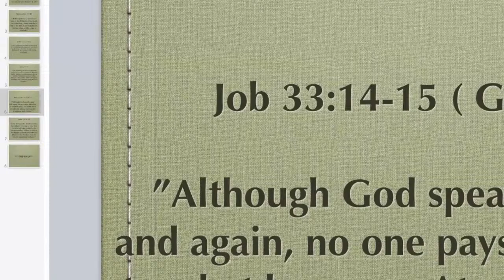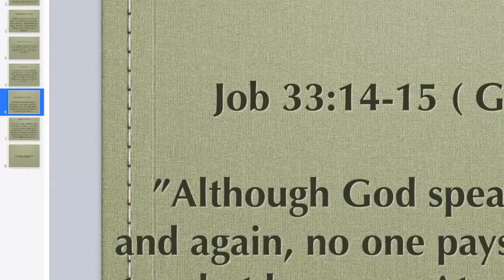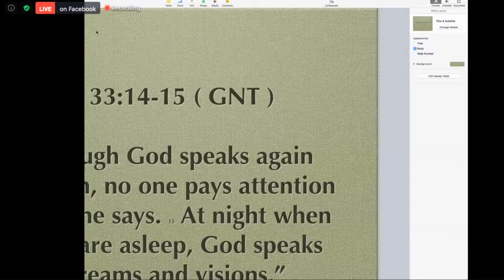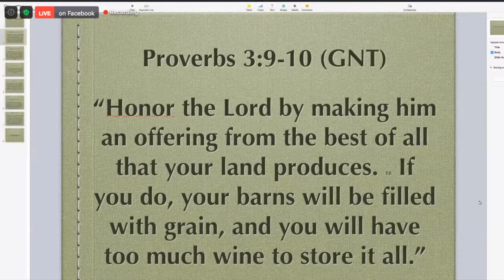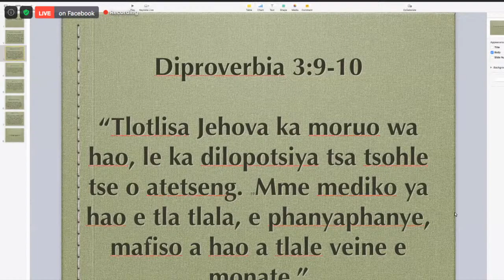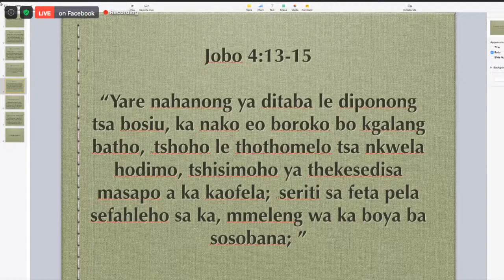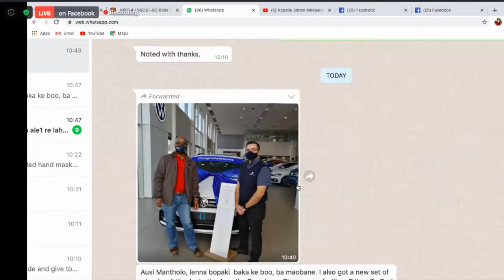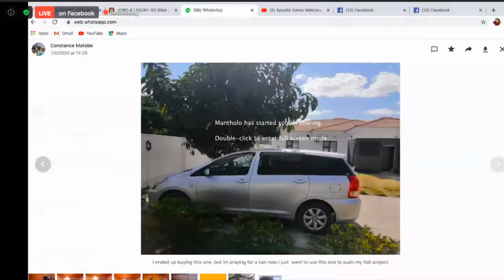LIVE SUNDAY VIRTUAL SERVICE. 12 JULY 2020